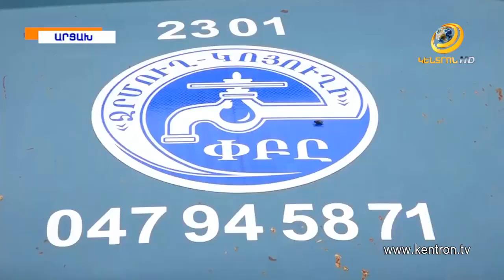Ջրի և հոսանքի մատակարարումների խափանումներ Ստեփանակերտում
Վերջին օրերին տեղացած հորդառատ անձրևները մեծ անհարմարություններ են առաջացրել բնակիչների համար: Զտիչ կայանների բնականոն աշխատանքը խաթարվել է, արտեզյան ջրհորներն աշխատեցնելու համար գործի են գցվել էլեկտրագեներատորները: